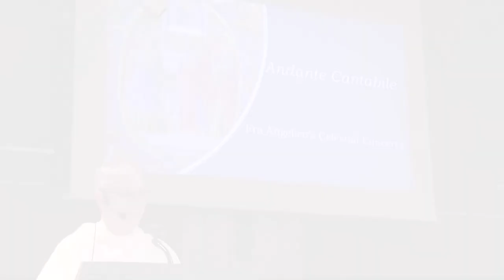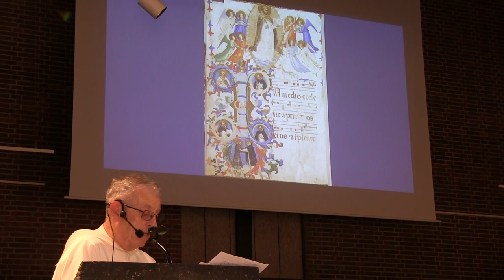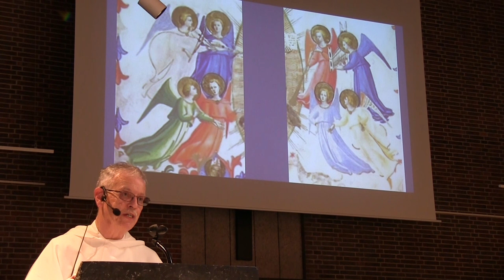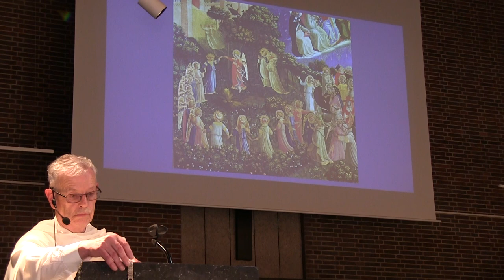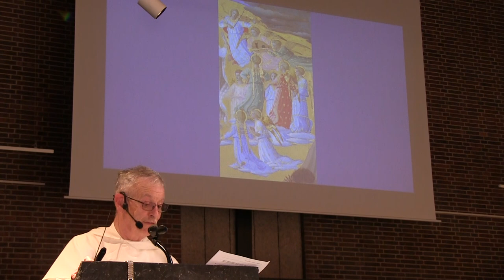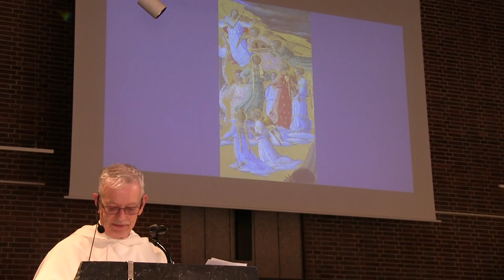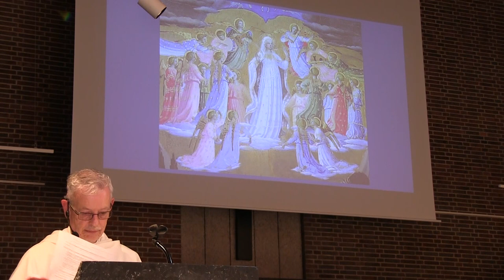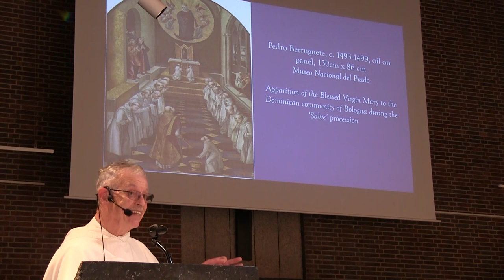Andante Cantabile: Fra Angelico’s Celestial Concerts (Michael Dunleavy, OP)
"Andante Cantabile: Fra Angelico’s Celestial Concerts". Conference by Michael Dunleavy, OP.

International Conference.

Pictor Angelicus et Predicator Pulchritudinis The Angelic Painter and Preacher of Beauty Thursday, June 20 & Friday, June 21 2019.